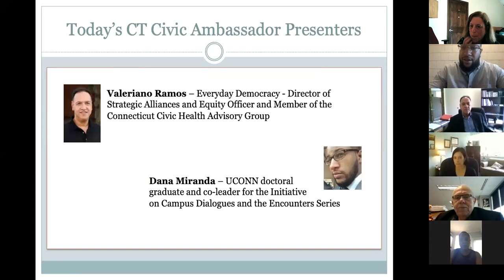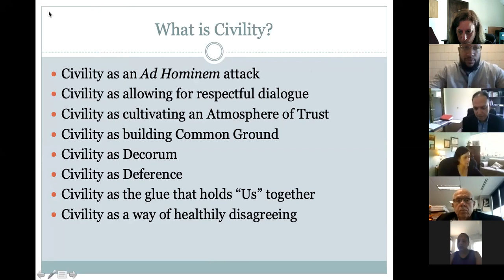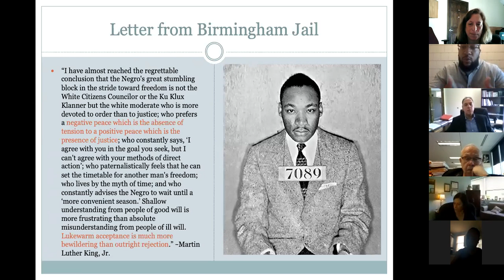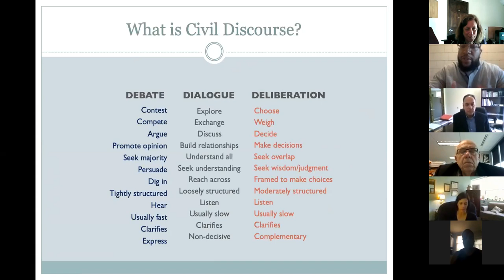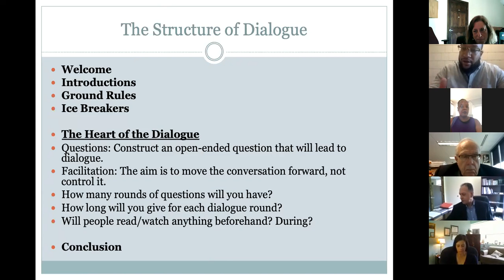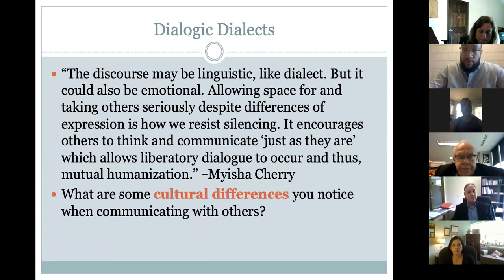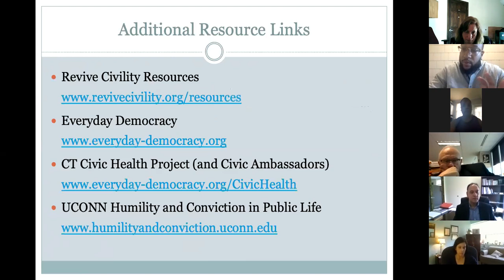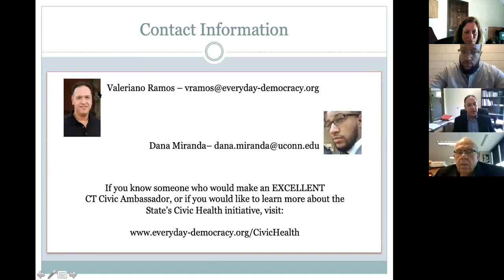Civility and Civil Discourse in an Age of Divisiveness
Dr. Dana Miranda, Ph.D., Coordinator of the Initiative on Campus Dialogue and the Encounters Dialogue Series at UConn, joined CT Civic Ambassadors and guests in an exploration and discussion on the topics of “civility” and “civil discourse.” The discussion examined the questions: What are the aims of civil discourse? Has the call for civility and civil discourse always advanced the goals of building a better, more just democratic society? Does civility and civil discourse mean the same for everyone? What are the distinctions? Can they both still exist in the context of strong disagreement and, if so, how can we create spaces for this to happen? What are the types of civil discourse modalities that we can use for meaningful dialogue and conversation on difficult issues? This 65-minute Zoom event is part of the Connecticut Civic Ambassadors Civic Learning Series.